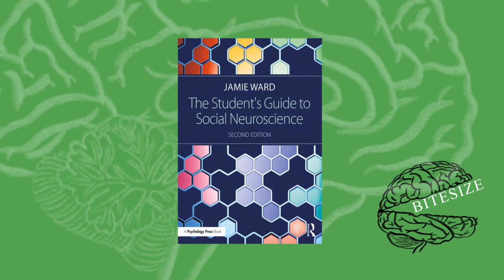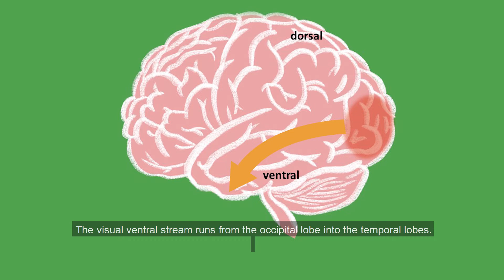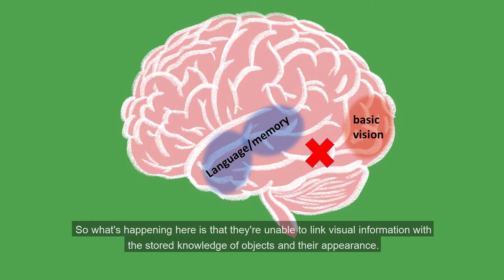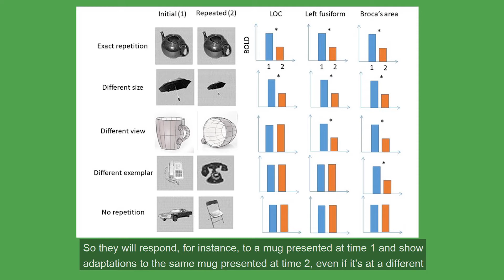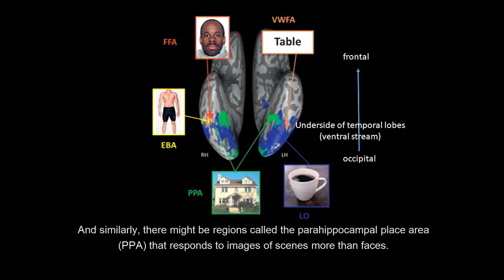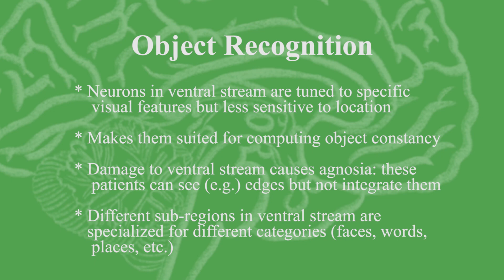Object Recognition: The Ventral Stream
Part of the cognitive neuroscience bitesize series, this video describes the process of translating basic-level visual processes into meaningful object-level representations.  This involves a consideration of Gestalt grouping and the principle of object constancy.  The ventral stream is considered in terms of the response properties of neurons (and voxels in fMRI), and their response specificity in terms of faces, words, and other object categories.